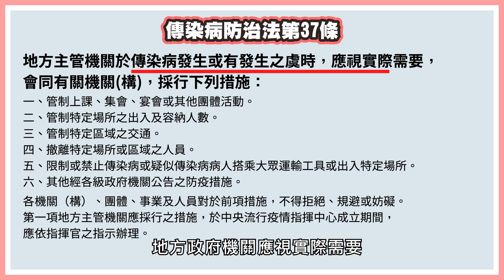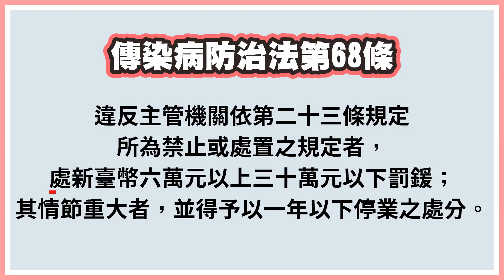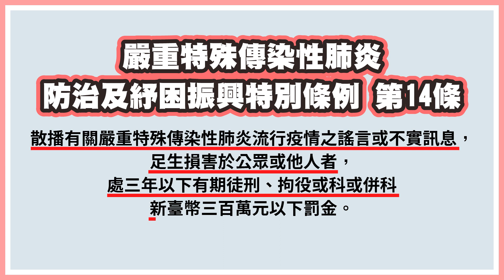全國三級警戒，無理刁民不配合防疫政策，怎麼處罰？【時事評判】好家在我在家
00:00 開頭
00:40 三級緊戒待在家裡
01:29 中和方唐鏡不戴口罩進超商
02:16 不甩店員勸阻多位民眾堅持不戴口罩
06:17 杏仁哥、民眾市內多人群聚未戴口罩
07:20 隱匿接觸確診者害髮型師確診
09:40 轉發分享疫情資訊要先查證
11:15 結語

從5月19日開始，全台灣不分地域全都進入三級警戒，全體民眾都要遵守防疫規範。不過就是有些人不知道是搞不清楚狀況，還是自私的心態作祟，老是會有一些讓人白眼翻到天邊的行為出現。而對付這些沒衛生兼沒公德心的人，我們法律上到底有什麼辦法可以約束他們呢？